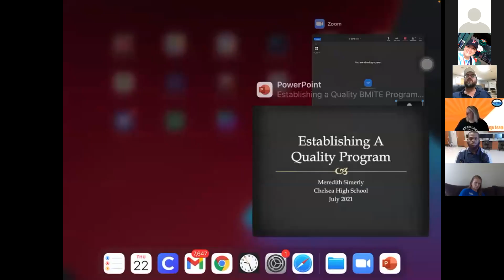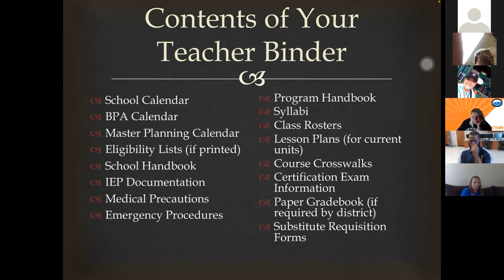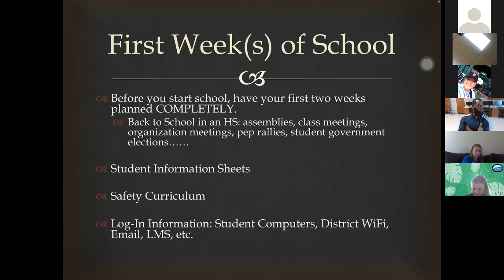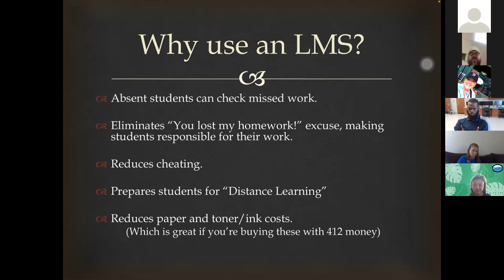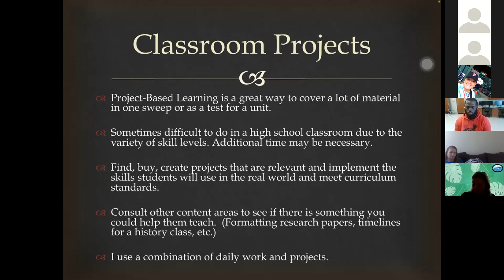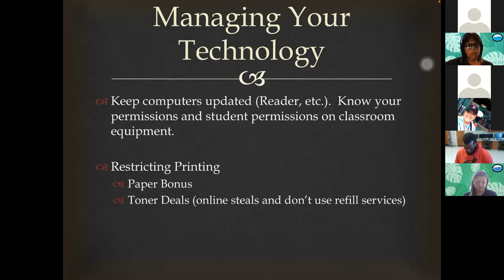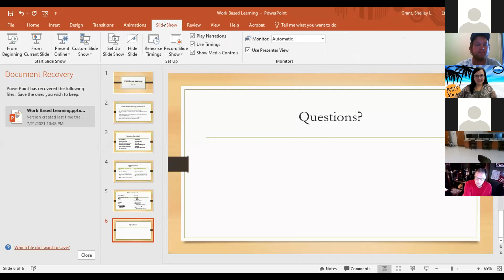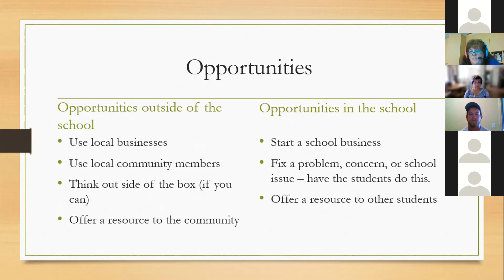2021 New Teacher Academy - Day 3 Breakout Session for K12 BITE Instructors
Establishing a Quality Chapter - Meredith Simerly
Career Readiness & Work Based Learning for K12 - Shelley Grant

*this specifically is for teachers in BITE K12 Schools